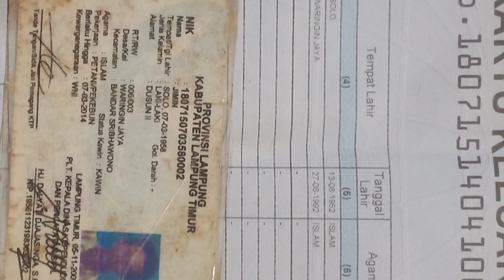info Agus 25012022